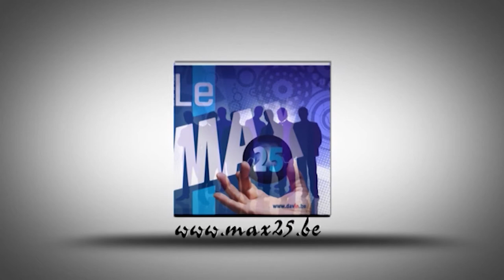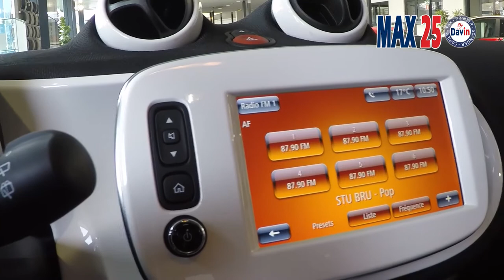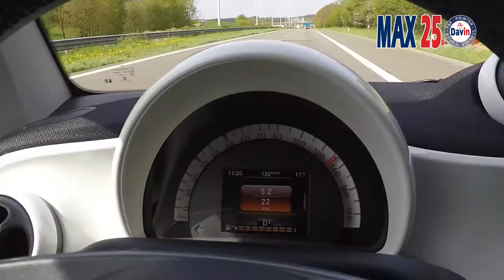Essai et présentation de la Smart Fortwo 2015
Plus sympathique à regarder, toujours aussi compacte et encore plus agile, la Smart Fortwo de troisième génération devrait rester la star incontestée des centre-villes. Et elle corrige même ses points faibles : elle est enfin confortable et nettement plus à l'aise sur route.